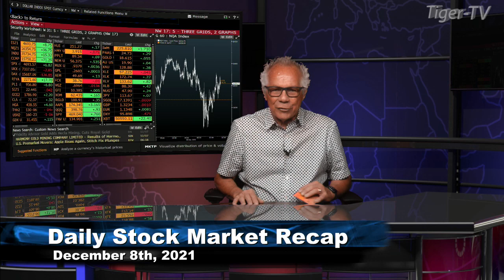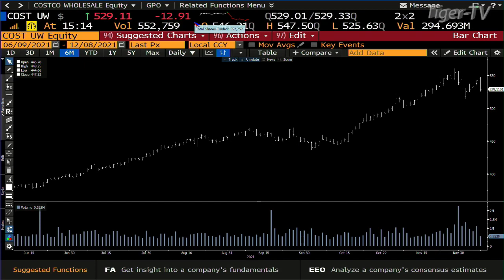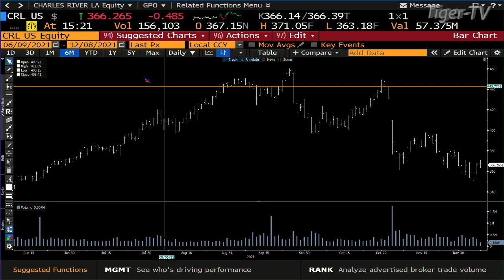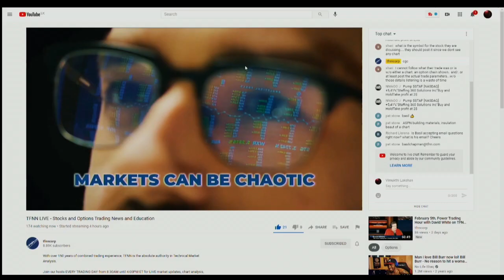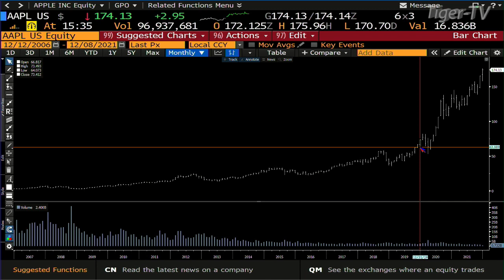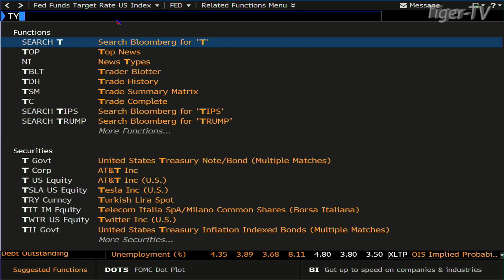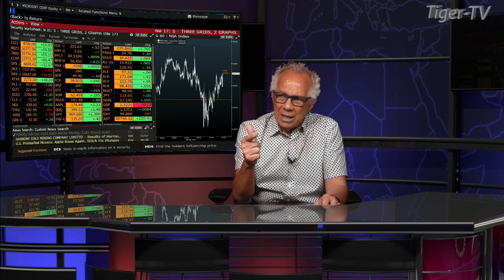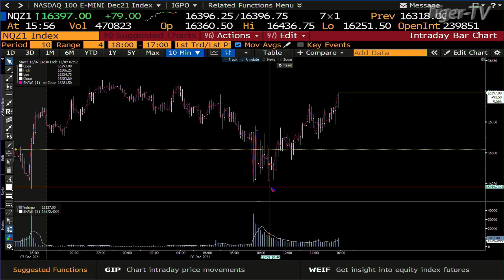December 8th, Tom O'Brien Show on TFNN - 2021